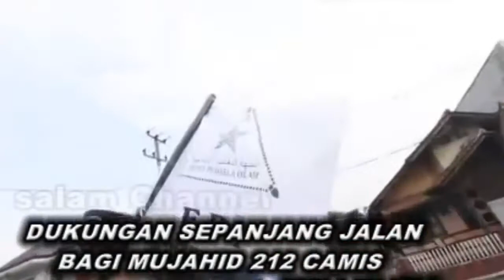REUNI AKABAR 212 BERJAKAN KAKI MENUJU MONAS